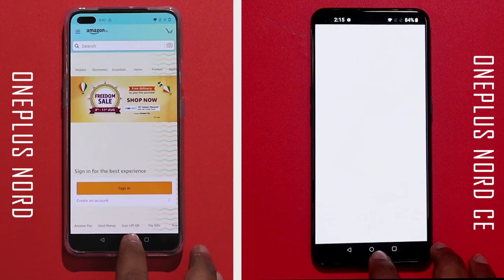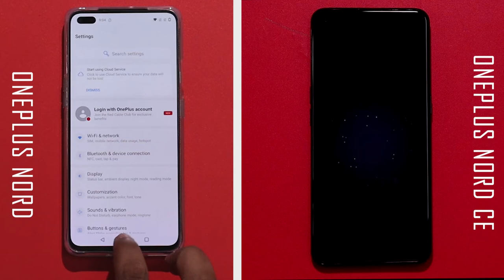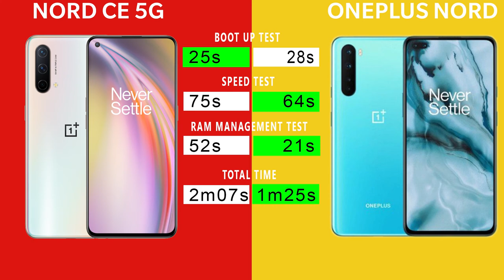Oneplus Nord CE Vs Oneplus Nord speed test tamil | Nord destroys Nord CE | Snapdragon 765G vs 750G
Oneplus Nord CE vs Oneplus Nord Speed Test tamil
     In this video we are going to do Oneplus Nord 5g vs oneplus nord ce 5G tamil Speed test and see which phone performs better. Snapdragon 750G vs Snapdragon 765G speed test tamil, which will perform better, lets find out in this video. In this Nord CE Vs nord tamil Speed test, Oneplus Nord wins the speed test. I wish oneplus fixes nord ce 5g shutter issue. What are your thoughts about oneplus nord ce 5g performance in tamil, share your thoughts on comments section!!